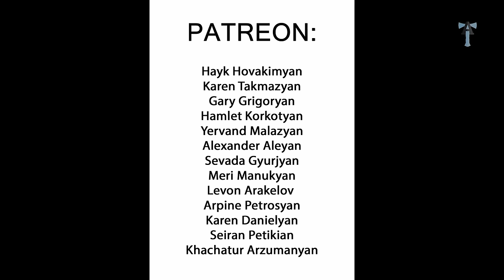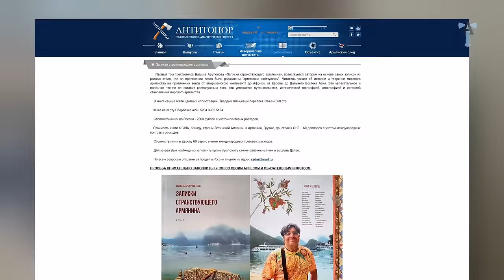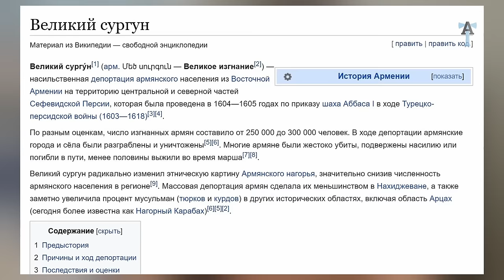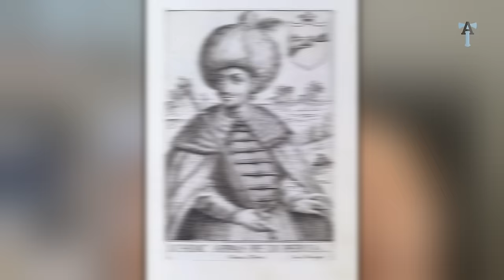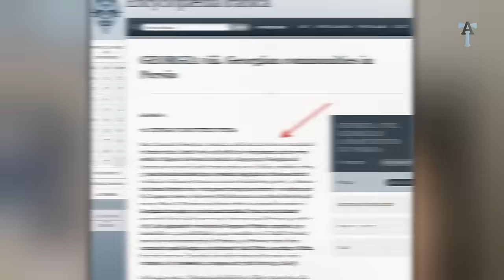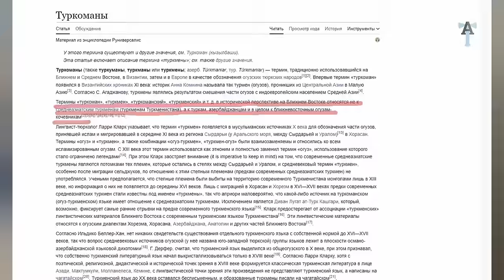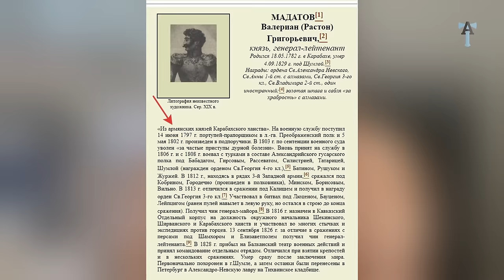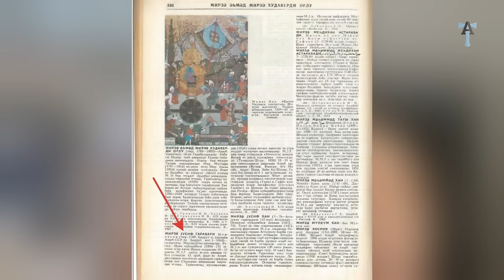Вся правда об Ираванском Ханстве и легенде о "Западном Азербайджане"